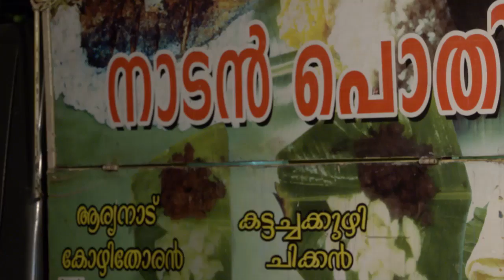STAR BHARYA 533 TD 19 02 2018